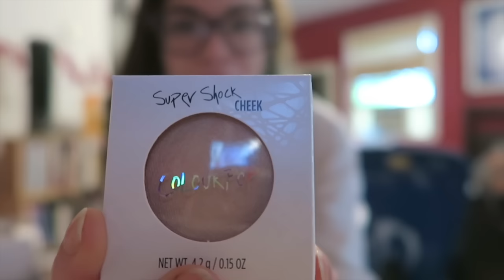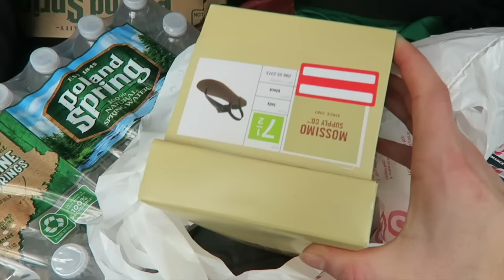The Readathon Where I Don't Read. (Vlog)